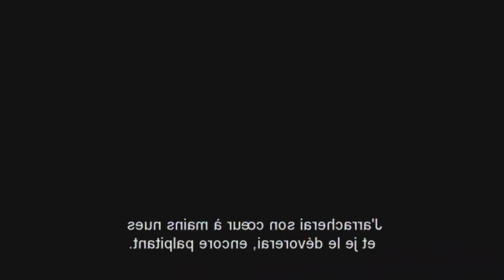Review : DmC Devil May Cry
Review du reboot de la licence Devil may Cry

Chapitres :

0:00 - Introduction
0:50 - Mon avis
2:45 - Les personnages
7:07 - Le gameplay
9:20 - Quelques points
12:18 - Partie Bonus